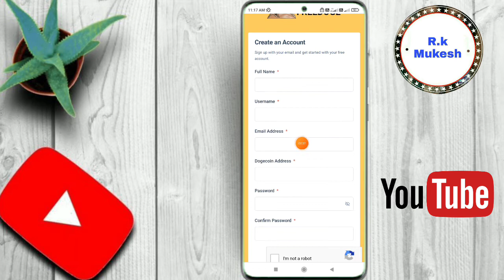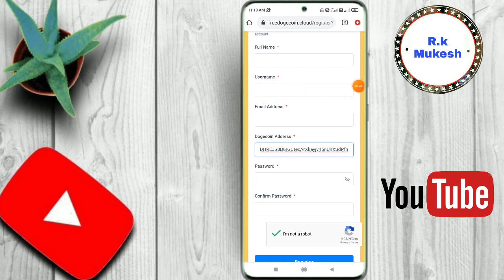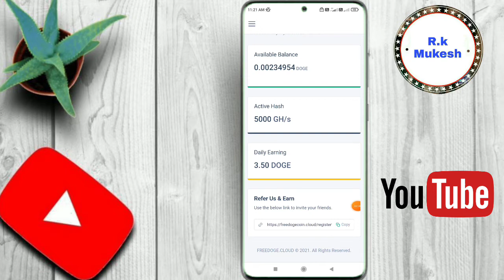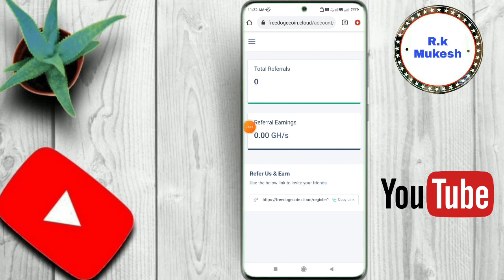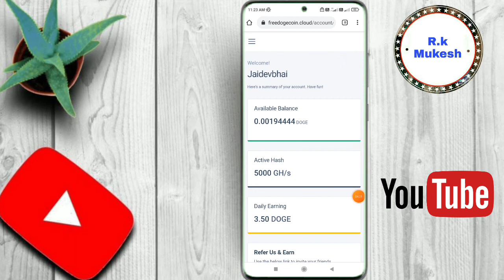New Dogecoin Mining | Dogecoin Mining Website 2021 | 5000 Ghs Signup Bonus | 30 Dogecoin Daily Earn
R.k Mukesh

Sign up bonus 5000 GH/s

1 Refer 15 Gh/s

Daily Earning 3.50 DOGE

Withdraw 30 Dogecoin

1 Refer Rs.50

Redeem Rs.100

1️⃣ Level   15%
2️⃣ Level   10%
3️⃣ Level    5%

Refer 50%

1 Refer Rs.50

Redeem Rs.100

5 minutes Full KYC PAN Card

1 Refer Rs 150

R.k Mukesh